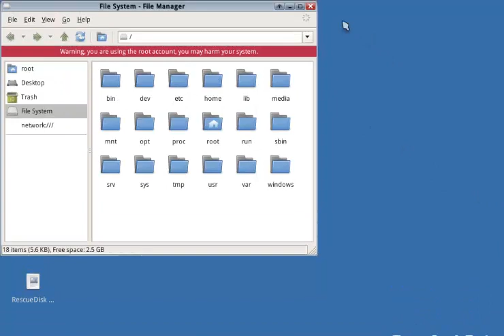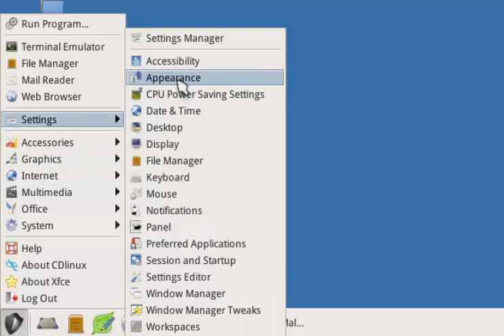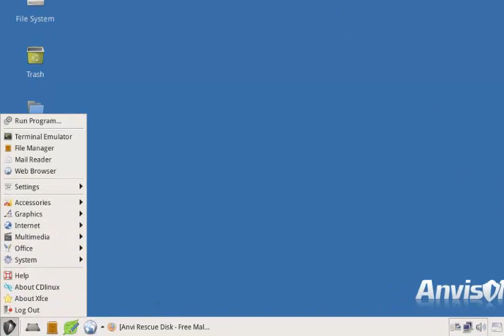Conheça as Melhores Ferramentas Para Manutenção e Reparação de Erros e Arquivos para T.I - PT 3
Fala galera !! Segue mais outra sugestão bem legal do canal, começaremos uma série de vídeo aulas com as melhores ferramentas para manutenção e recuperação de arquivos para T.I. Nesta terceira  aula falaremos sobre Anvi Rescue Disk